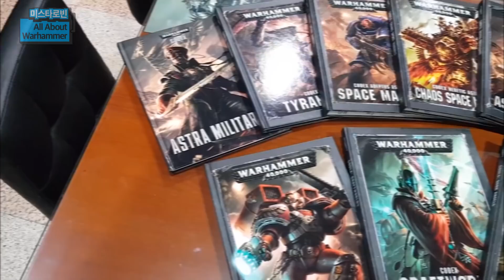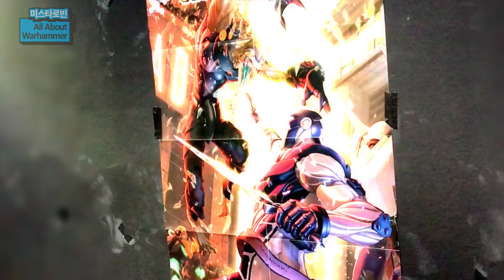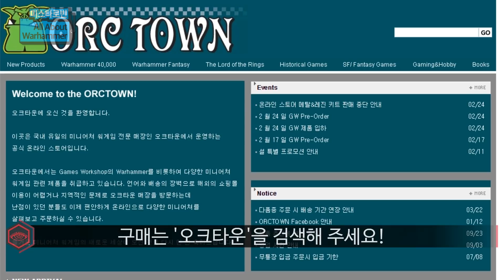[미스타로빈] 내 손안의 워해머 ' 매드 포 미니어쳐 ' 탐방기 -All About Warhmmer With 미러맨,더리군